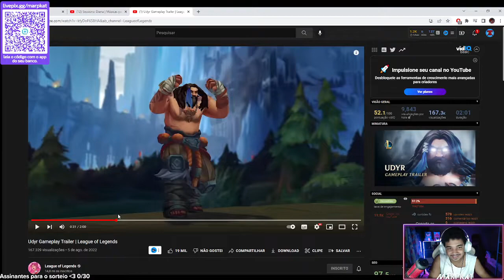Analise do rework do udyr!! ele tem a ult do ornn, da anivia e do volibear?? wtf!!!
Amei o rework!!